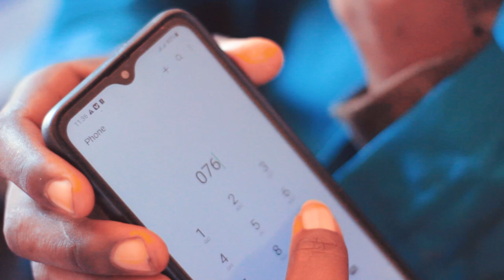Zonmusic ft Beeflow_NITEME (Officially music Video) producer by Sam master OG director UNCNOWN